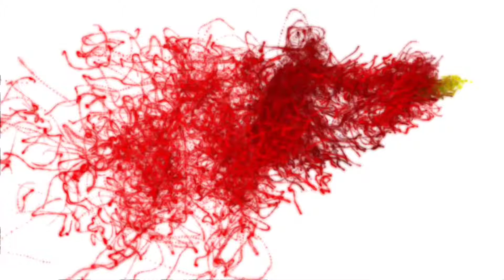This last guy was hiding in Bathroom in Call of Duty Mobile